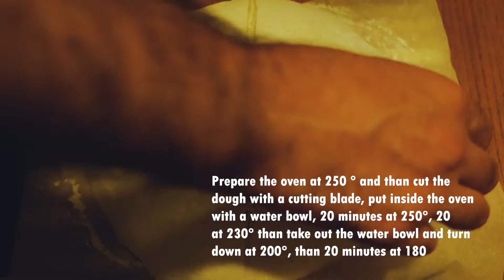How to make Italian Bread without planetary mixer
This is my concept of Italian Bread, you need to do with sourdough, i make it without planetary mixer, if you have it's pretty the same process.
Enjoy it! Ask if you need something.
1kg flour 0 or 00
0.7cl water
150 ml sourdough
25 gr salt

Used flour

Second used flour